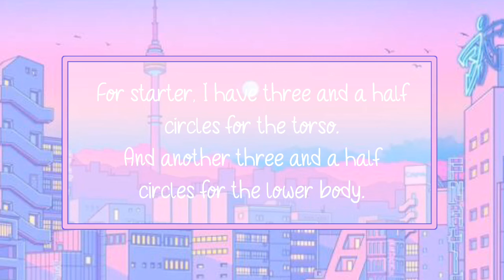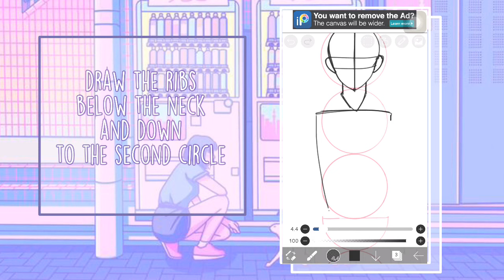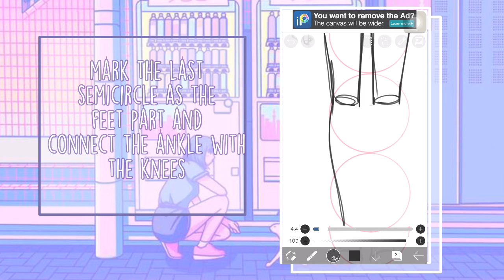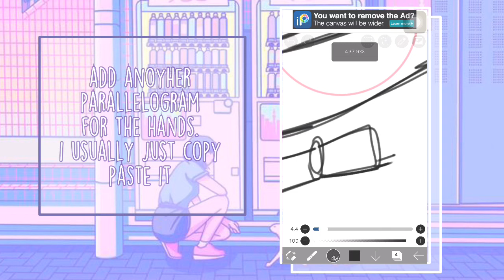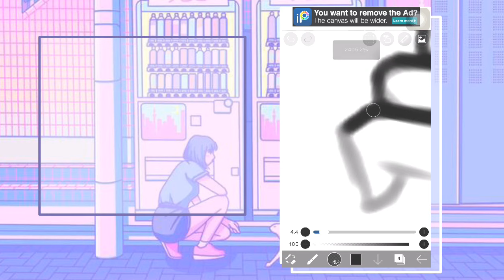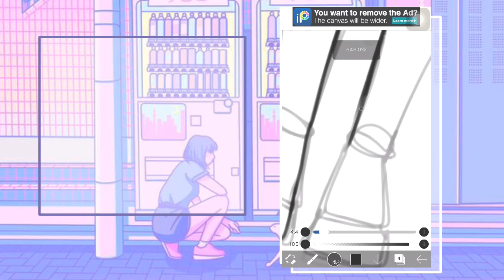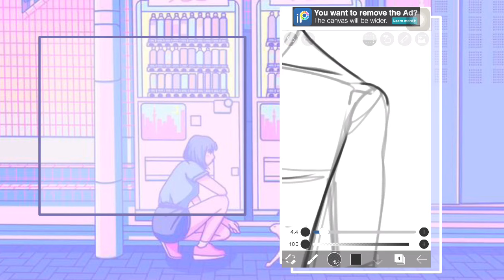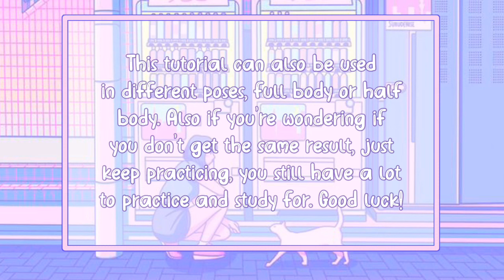【 How To Draw Anime Male Full Body Anatomy Ibis Paint X on Phone 】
Hello! This is the 13th vid of my drawing tutorials. Hope this helps, I'm uploading more vids next week. It won't be exact 7 days but I'll sure post!!

Please suggest tutorial I will do next on Part 14 on comment section!💖✨

Device used: Phone/Finger
Canvas size: 9:16 (2K)